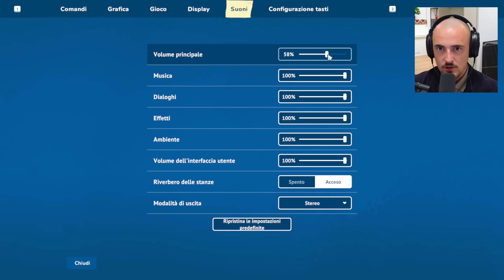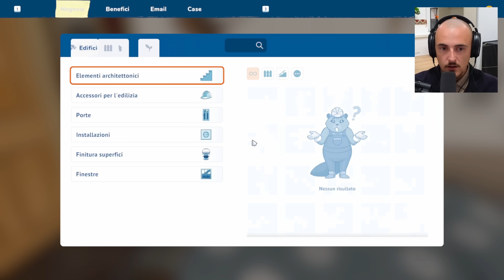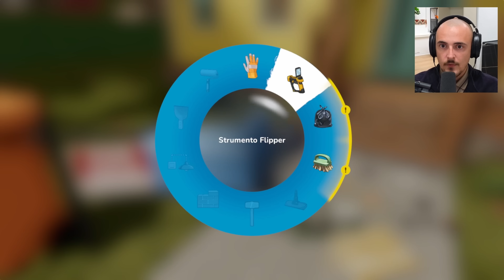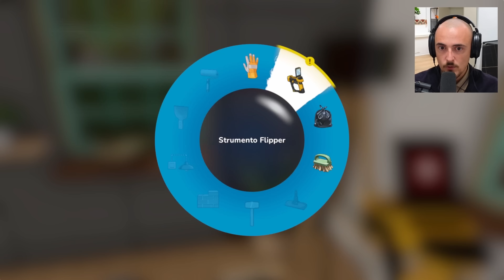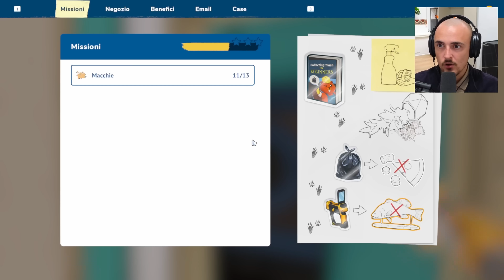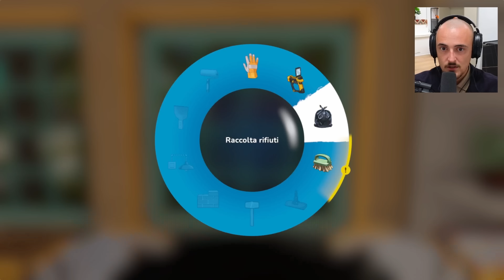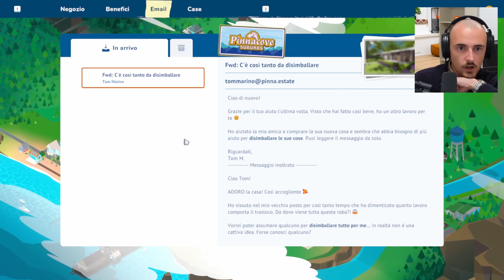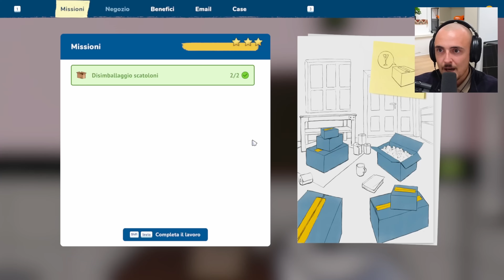Ritorno su HOUSE FLIPPER ma è il 2